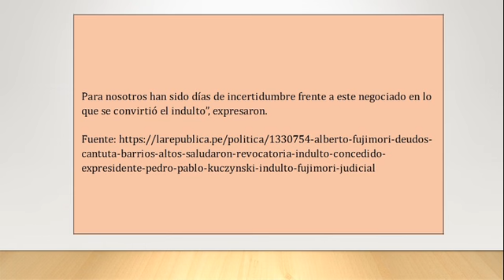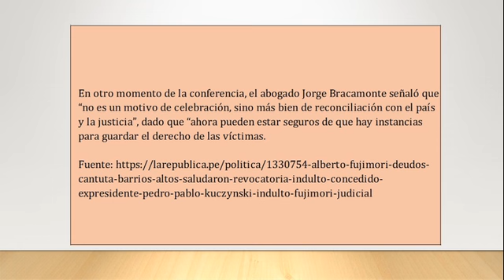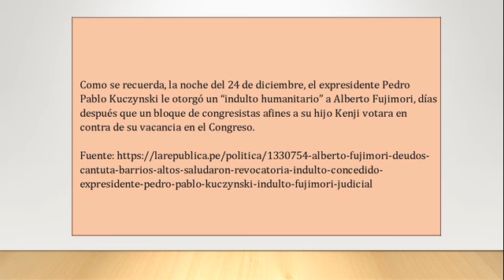Deudos de La Cantuta y Barrios Altos: Hemos recuperado la justicia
"Los deudos de las víctimas de La Cantuta y Barrios Altos saludaron la revocatoria del indulto al expresidente Alberto Fujimori.
Los deudos de los crímenes en La Cantuta y Barrios Altos saludaron el fallo de la Corte Suprema que anuló el ""indulto humanitario"" que el expresidente Pedro Pablo Kuczynski le concedió a Alberto Fujimori, quien había sido sentenciado a 25 años de prisión por estas matanzas.
“La resolución nos devuelve la tranquilidad que hemos sido escuchados, y nos sentimos respetados por un sistema de justicia.
Para nosotros han sido días de incertidumbre frente a este negociado en lo que se convirtió el indulto”, expresaron.
Asimismo la abogada Diana Coz señaló que los deudos “han recuperado la justicia que se les fue arrebatada”, luego que Alberto Fujimori recibiera el indulto y la gracia presidencial tras una presunta negociación con el gobierno para evitar la vacancia de PPK.
En otro momento de la conferencia, el abogado Jorge Bracamonte señaló que “no es un motivo de celebración, sino más bien de reconciliación con el país y la justicia”, dado que “ahora pueden estar seguros de que hay instancias para guardar el derecho de las víctimas.
Gisella Ortiz, familiar de una de las víctimas de La Cantuta, sostuvo que con este fallo del Poder Judicial “recuperan la tranquilidad que se les fue arrebatada en la Navidad del año pasado”.
Asimismo, expresó que la resolución de sirve para comprobar que han sido escuchados por una instancia judicial.  La Masacre de La Cantuta tuvo lugar en el Perú el 18 de julio de 1992 durante la presidencia de Alberto Fujimori. Un profesor universitario y nueve estudiantes de la limeña Universidad Nacional de Educación Enrique Guzmán y Valle (conocida como La Cantuta debido al nombre de la zona donde se encuentra) fueron secuestrados y desaparecidos por el destacamento Grupo Colina, pertenecientes al Ejército Peruano.